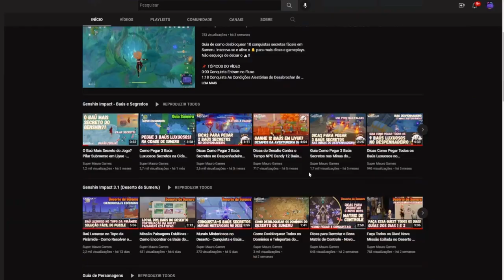Novo Método Para Pegar as Conquistas Especialista Elemental - Reações Supercondutor GENSHIN IMPACT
Conquista "Desempenho de bateria pode diminuir em baixas temperaturas" usando um método mais fácil com slimes electro e cryo. Não esqueça de deixar o 👍🏻!!

Quer desconto e cashback para renovar a Benção da Lua, comprar Cristais Genesis e Gift Cards? Acesse agora mesmo